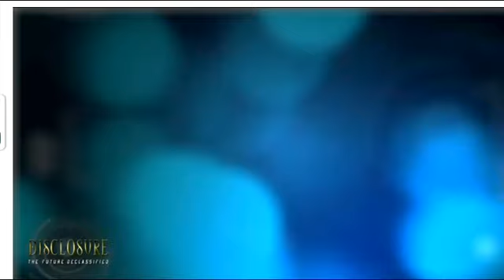DISCLOSURE #2: Matthew 24, part 1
Shawn Boonstra with special guests Gary Gibbs and John Bradshaw discuss Matthew chapter 24.